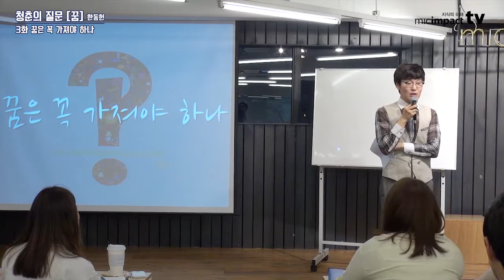청춘의 질문 '꿈' [3화] 꿈은 꼭 가져야 하나 _ 마이크임팩트 대표 한동헌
마이크임팩트 대표 한동헌이 이야기하는 '꿈'
'더 많은 영상은 마이크임팩트 TV에서'